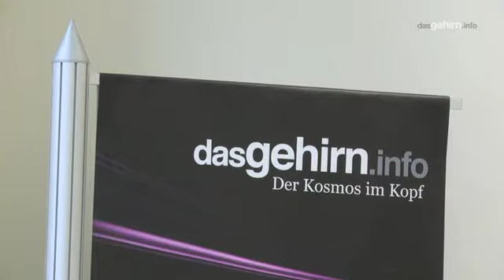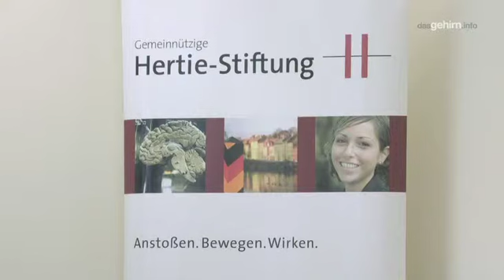1/3 I Das politische Gehirn / Teil 1 von 3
Ein Politiker, ein Rhetoriker und ein Hirnforscher diskutieren mit geladenen Gästen der Gemeinnützigen Hertie-Stiftung über Gehirn und Politik: Was kann der Politiker richtig machen? Wie entscheidet der Wähler?

Autor: dasGehirn.info
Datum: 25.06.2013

2.) Keine kommerzielle Nutzung -- Dieser Inhalt darf nicht für kommerzielle Zwecke verwendet werden.